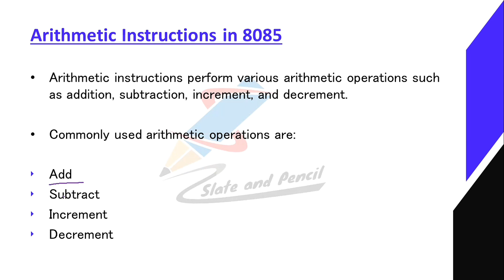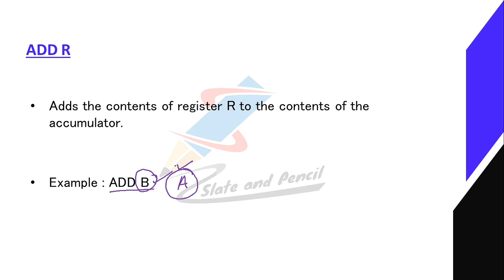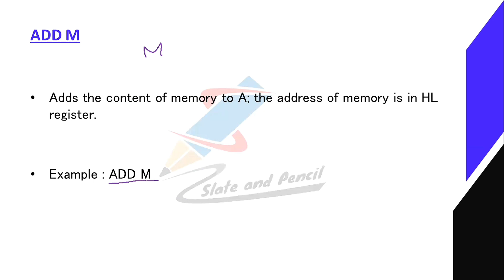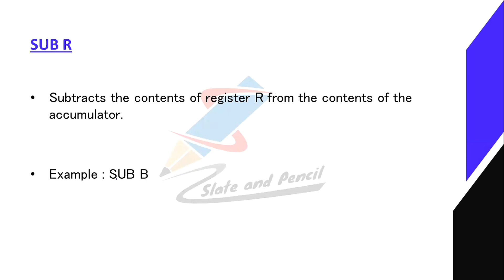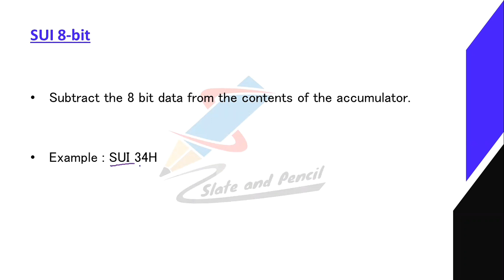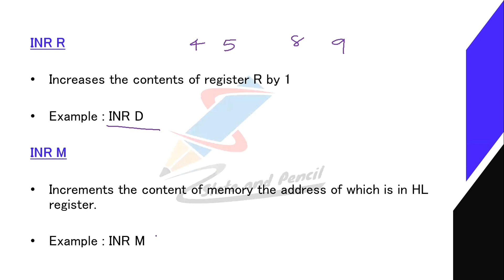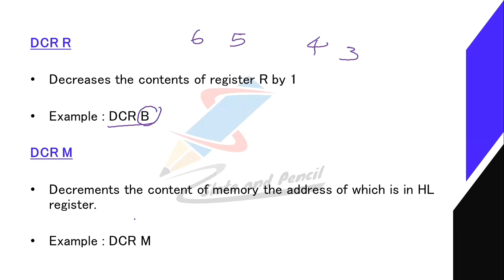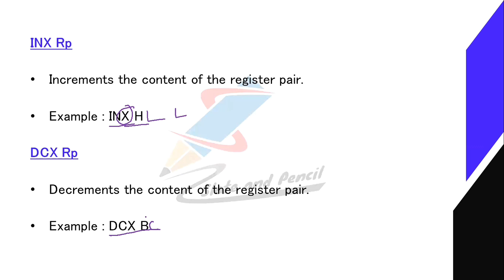Arithmetic instructions in 8085|8085 instruction set|Microprocessors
Course Number: 20
Contact Hours per Week: 4T
Number of Credits: 4
Number of Contact Hours: 64 Hrs.
Course Evaluation: Internal – 20 Marks + External – 80 Marks
Objective
• To understand internals of Microprocessor.
• To learn architecture of 8085 Microprocessor
• To learn instruction set of 8085 Microprocessor
• To learn how to program a Microprocessor
Prerequisites
• Basic knowledge of Computer.
Course Outline
General architecture of computer, Introduction to Microprocessor, Memory classification,
Introduction to 8085,Microprocessor bus organizations ,data bus, address bus, control bus. Memory
addressing, memory mapping. 8085 architecture in detail. General purpose registers and special
purpose registers, flag register -8085 pins and signals.
Assembly language programming basics. Opcode, Mnemonics etc. 8085 instruction set ,Data
transfer ,Arithmetic and Logic, Shifting and rotating, Branching/Jump, Program control.
Addressing modes. Memory read and write cycle.Timing diagram. Instruction cycle , machine cycle
and T-states.Types of I/O addressing. Simple programs.
 Types of programming techniques looping, indexing (pointers),delay generation. Stack in
8085, call and return Instructions. Data transfer between stack and microprocessor. Subroutine and
delay programs. Interrupts in 8085. Interrupt driven programs. Interfacing - Programmable
peripheral devices - 8255A, 8254, 8237.
Introduction to 8086/88 microprocessors – overview, 8086 internal architecture. The execution
unit, BIU, Registers, Flags, Segmentation, physical address calculation, addressing modes.
Text Books:
1. Ramesh S. Gaonkar, Microprocessor Architecture Programming and Application with
8085, Prentice Hall
2. Doughles V Hall, Microprocessors and Interfacing: Programming and Hardware, Tata
McGraw Hill
Reference Books:
1. Microprocessor and Microcomputer - Based system Design - M. Rafiquzzman - CRC press
2. A.P Mathur, Introduction to Microprocessors, Tata McGraw-Hill Education
3. The Intel Microprocessors: 8086/8088, 80186/80188, 80286, 80386, 80486, Pentium, Pentium
Pro, Pentium II, III, IV and Core 2 with 64 bit Extensions, Barry B. Brey, Prentice Hall Pearson
5. Microprocessors PC Hardware and Interfacing –N.Mathivanan – PH